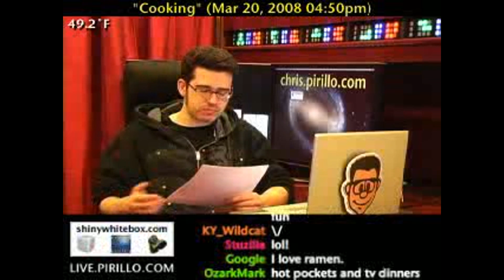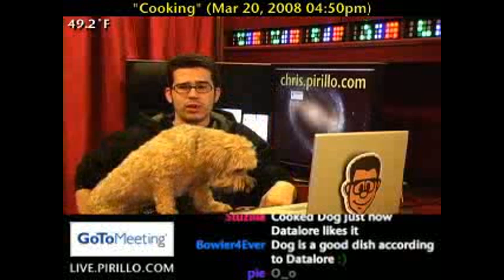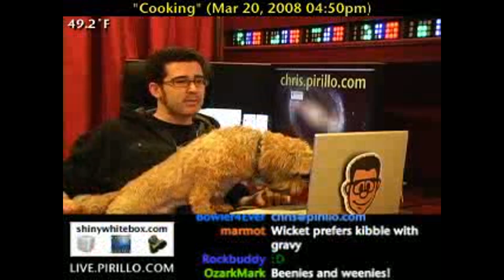What do Bachelors Eat?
- UncleJohn is a long-time community member, as well as a halfop in our live chat room. He is a bachelor, and sent in some tips on how to cook for just one.